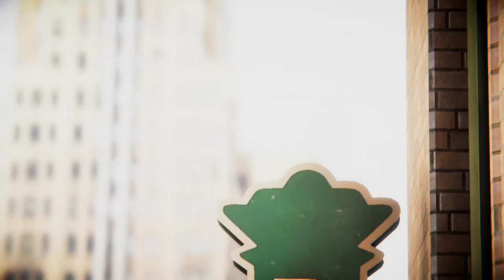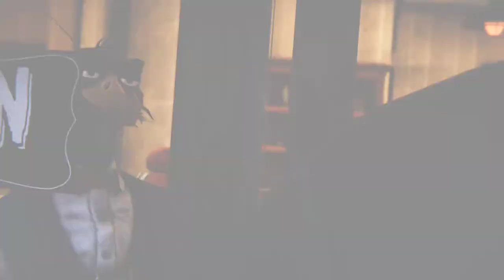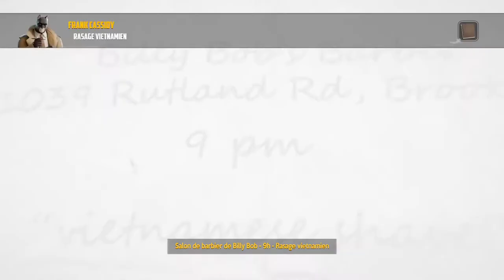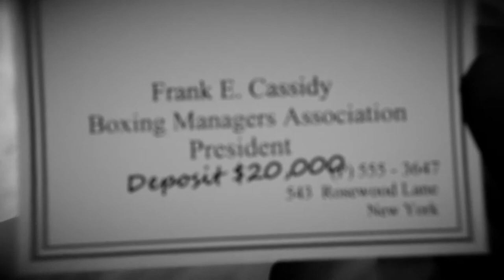UN ELAN ET UNE GRUE - Blacksad : Under the Skin LP 10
Blacksad infiltre une partie de poker organisée par Cassidy !